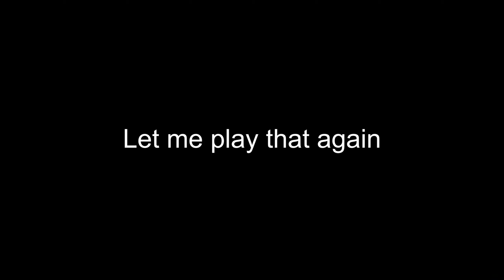BEST SUPPORT OCE !? | Support Carry NEW META !!! Top 5 Challenger Gameplay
pretty sure its the best player.